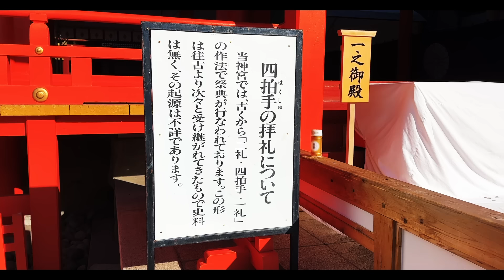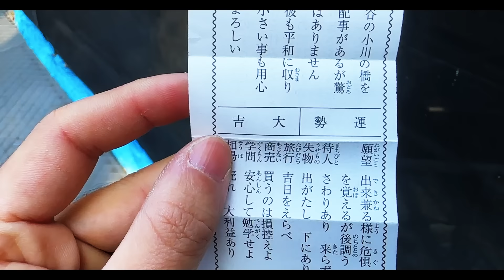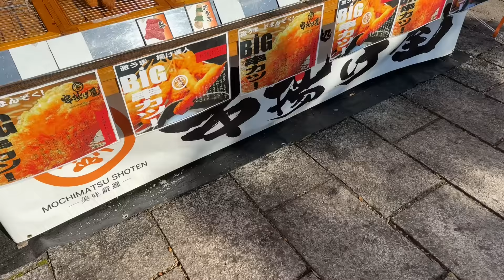今年もアロマンchをよろしくお願いします!!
企業案件、スポンサー等のご依頼は下記メールアドレスへご連絡ください。

▼Amazon Wishlist　ご支援頂けると有難いです🙇‍♂️
猫ちゃん欲しいものリスト：
たかひろ欲しいものリスト：

▼楽天ROOM　僕が普段から愛用しているアイテムたちです！